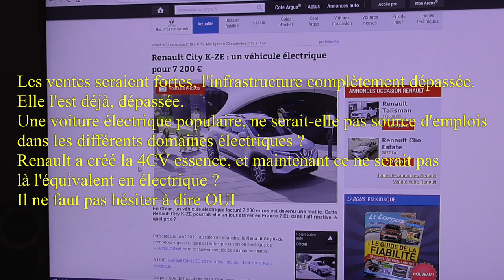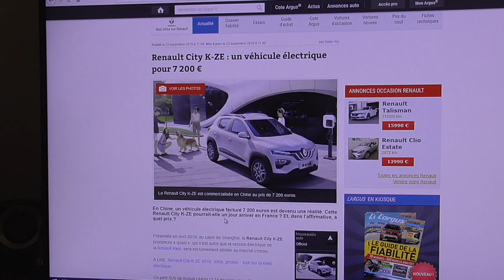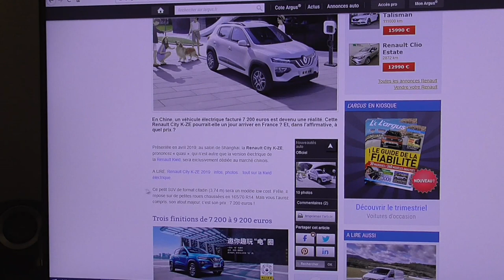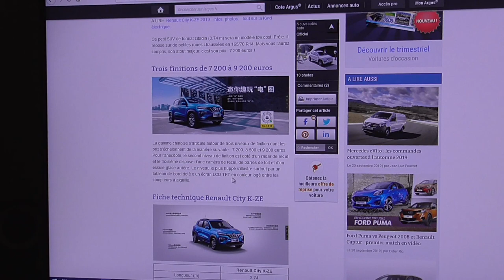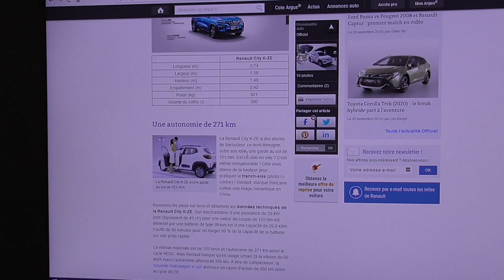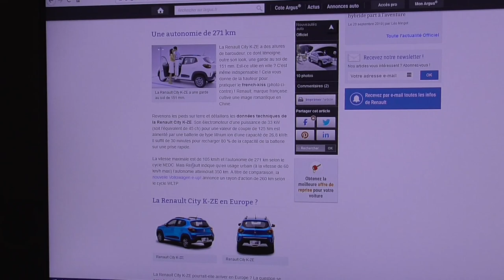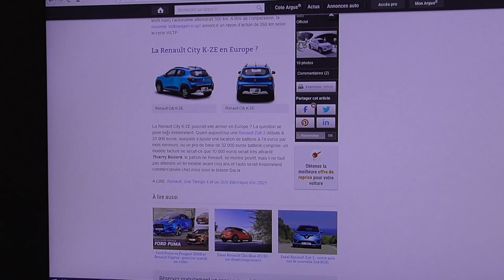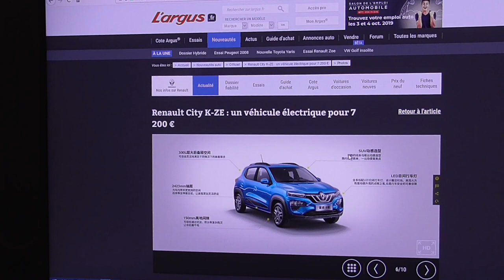[227] La Renault City K-Ze, la Chine a bien de la chance.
Oui, une voiture populaire un petit SUV dans l'air du temps, dans le mouvement de l'électromobilité. Dans l'état actuel des choses, elle serait gratuite chez nous, pour les plus démunis.. surprenant !